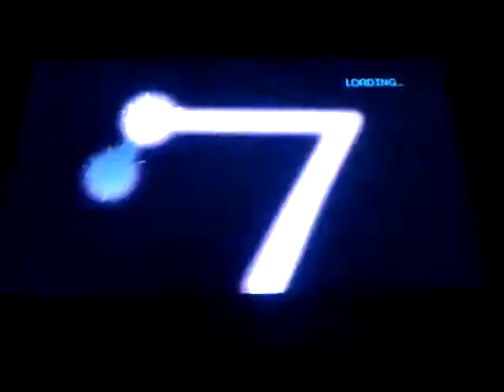Band Hero DLC- Disconnected Expert Bass FC 100%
Please Rate Comment and SUBB :)